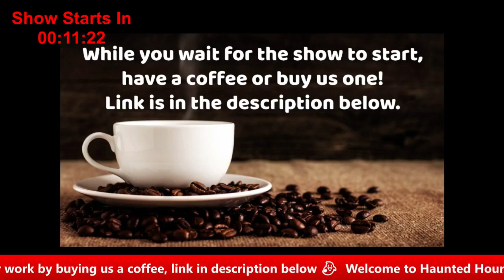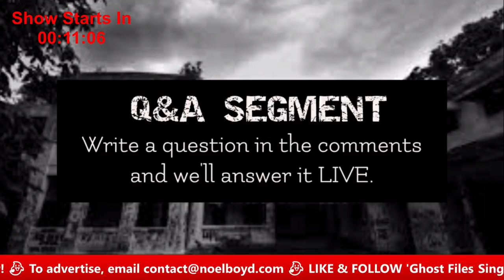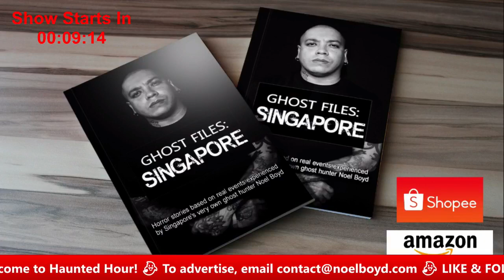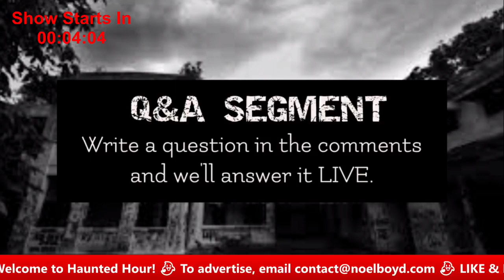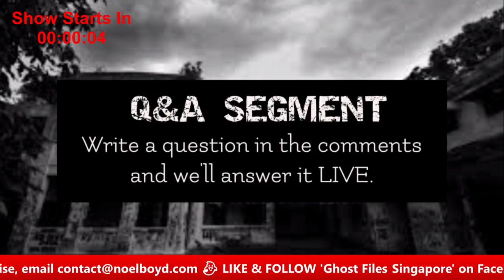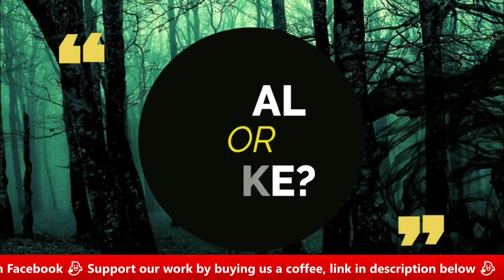The Curse with Shayma Alkaff (Haunted Hour LIVE S2E14)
We're live in the studio with Indra's wife, Shayma Alkaff! She'll share with us her personal encounters with the other side and a curse. What is this curse about? Tune in to find out!

👻 PLEASE SUPPORT 👻
☕️ Help us fund our show by buying us a Coffee. We’ll give you a shoutout LIVE ON AIR now!

Advertise with us today! We’ve got the best rates in Singapore.